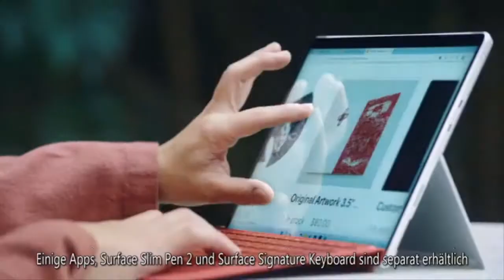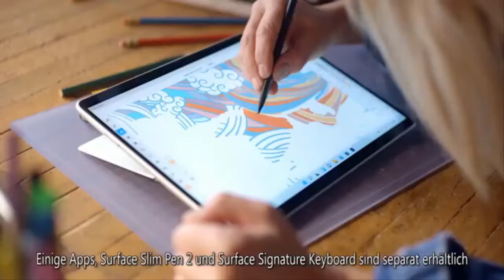'I've been had!' Queen suffered savage prank and told personal advisor 'you're sacked'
The Queen's personal adviser and dresser Angela Kelly joined the head of state during a royal tour to Australia in 2006. Writing in her book, The Other Side of the Coin, Ms Kelly said Her Majesty was hoping to see a kookaburra while Down Under. However, the Queen did not have any luck spotting one of the birds, which are native to Australia. Ms Kelly saw a cuddly toy version at a market in Sydney and decided to have a bit of fun before giving it to the monarch. She said: "I had something in mind I thought the Queen would enjoy." When they returned to Government House, where they were staying, Ms Kelly put the stuffed toy in a cage on the balcony outside the Queen's room.   The dresser then   ...